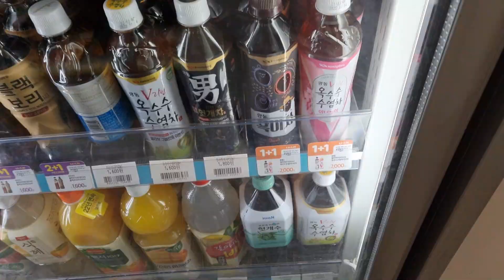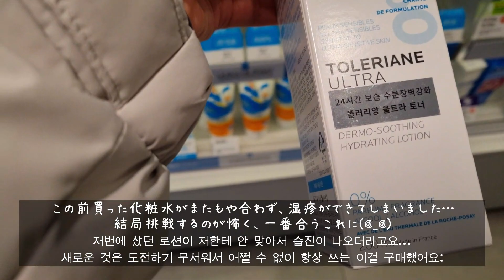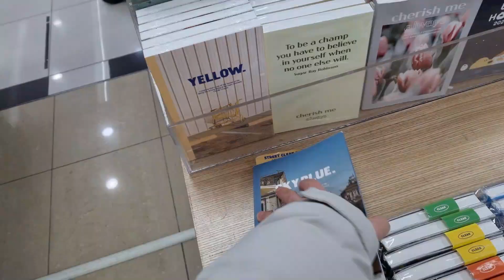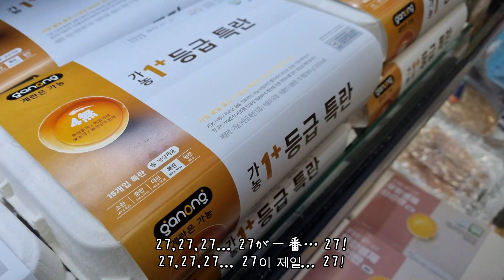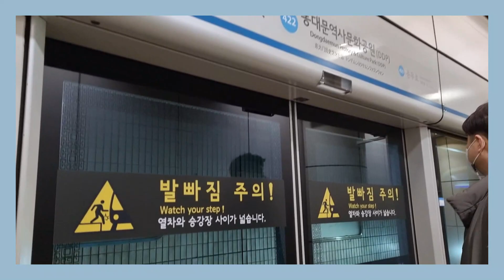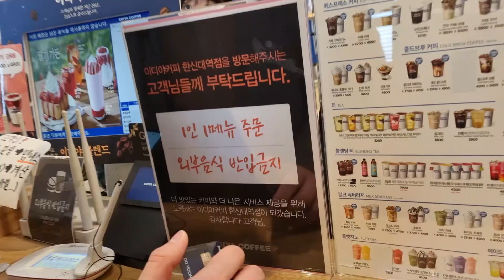【韓国生活/Vlog】 韓国で過ごす4回目のソルラル(旧正月)連休...🇰🇷🐽 韓国の美味しいパン屋さん🥐 【日韓夫婦/한일부부/日韓カップル/한일커플】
문의는 인스타그램 디엠까지 부탁드립니다 (한국어 가능합니다